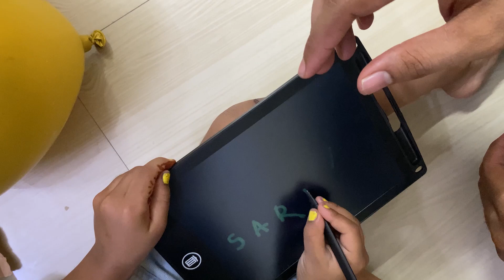Sara's 4th Birthday Gift Unboxing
Hi Fam, This Video is all about Sara's Birthday gift unboxing. Sara received tooo many gifts for this birthday. We are happy to share our happy moments with you all.